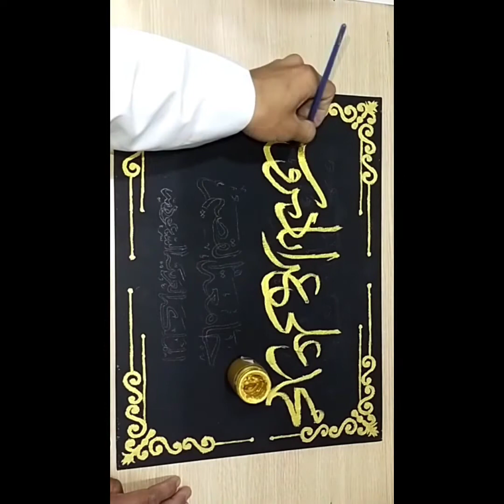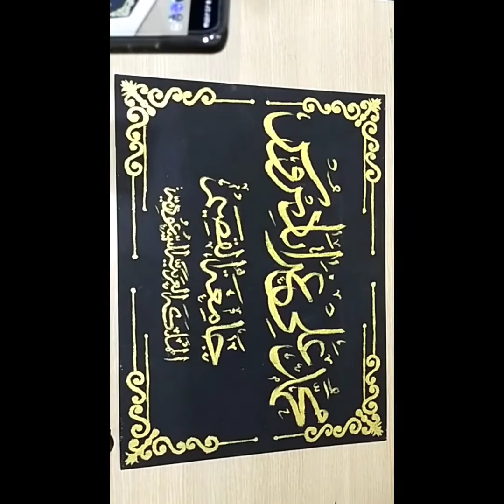Arabic Calligraphy Name || Mohammad Ali Granaderos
Alhamdulillah

Isa c Amer Muhammad Ali Granaderos sa mga nakilala kong tanyag na ULAMA AT DAIYAH sa larangan ng DA'WAH. Sya ay nakapag tapos ng Majestir Sa Qasim UNIVERSITY

Nong nakita ko sya sa SOCMED ay pinangarap kong makita in personal... At dahil sa post ni Shaykh Ibrahim Kaisy . Na isa rin Daiyah at Vloger dito sa KSA ay doon nya ako nakita at gosto rin nya akong makilala at Alhamdulillah ay nagkita din kami..

Isa syang Ulama na mapag kumbaba lagi syang nag bibigay ng payo at wasiyyah. pag may tanong ako sakanya about Hukom sa Islam ay Napakalinaw at maiintindihan mo dahil may mga Dalel syang binabanggit at minsan pag tinatawag ko syang SHAYKH ang sabi nya lang sakin ay  AMER nalang

. At  b4 sya Umuwi ng Pinas .  sya ay Humingi ng Favor sakin na Isulat kodin daw ang kanyang pangalan In Arabic Calligraphy. Para Hadiyyah ko sakanya.

Barakallaho Fik Ya Amer sa mga aral at turo mo saamin.

Paki Follow Ang kanyang Facebook Page
Ito ang Link👇